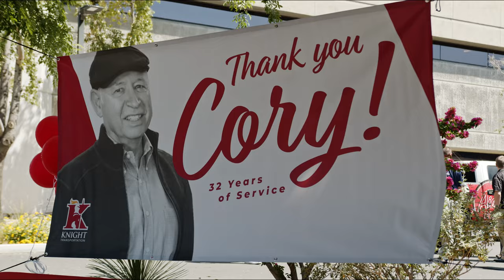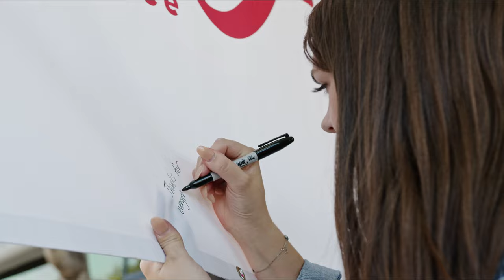32 YEARS in TRUCKING! Knight Transportation LEGEND Says Goodbye | "What I Like About Cory Webster"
In April of 2022 we said goodbye to one of the legends of Knight Transportation, the great Cory Webster, as he retires. Cory has been with working in trucking with Knight Transportation for over 32 years and is often (self) credited for selling Knight's very first load. He has touched the lives of thousands of people in the years since the beginning of his employment with Knight, working in many different roles in sales, logistics, safety and training. We sent Cory off in style with a party with food trucks, a brand new smoker, and plenty of family & friends. Thank you, Cory, for all that you have done and continue to do - and enjoy retirement!